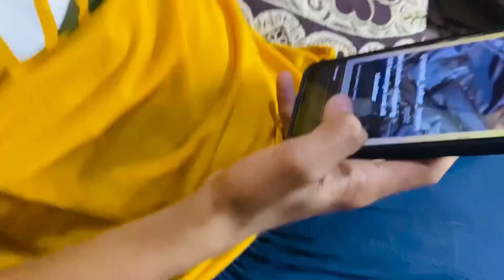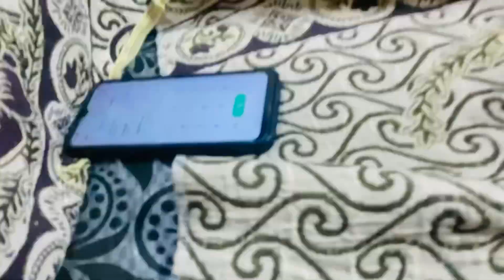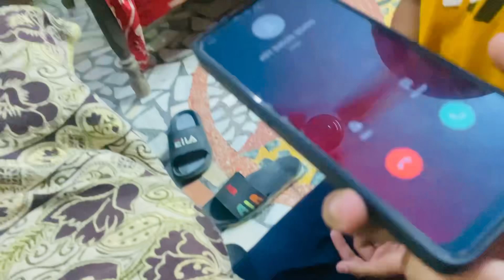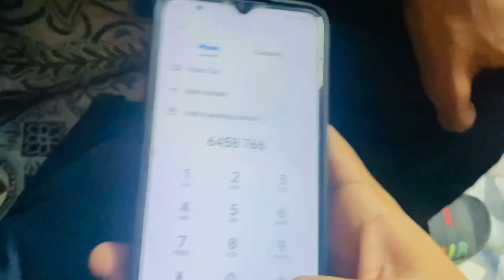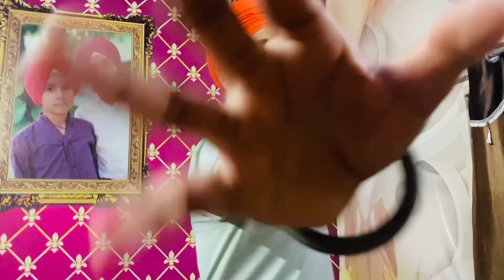Call prank on friends and random person